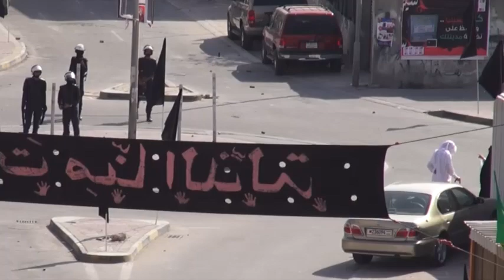النويدرات : مرتزق يلقى قنبلة مسيل دموع يدوية على رجل مسن 14/11/2013 | Bahrain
اندلعت اشتباكات وصدامات ضارية ظهر اليوم الخميس (14 نوفمبر/تشرين الثاني 2013) بين مئات المتظاهرين وقوات النظام الخليفي في منطقة النويدرات جنوب العاصمة البحرينية المنامة بعد قمع موكب حسينية ومسيرات عزائية في ذكرى عاشوراء حمل المشاركون فيها الرايات الحسينية ورددوا هتافات ولطموا صدورهم احياءاً للذكرى التي يحيها المسلمون في جميع أنحاء العالم، وتيرة الصدامات تصاعدت بعد استخدام قوات النظام للأعيرة النارية "الشوزن" والتي قابلها المتظاهرين بالحجارة والزجاجات الحارقة المولوتوف، وسجلت عدة اصابات في صفوف المتظاهرين بينها اصابة بليغة بطلقة مباشرة برأس احد المتظاهرين.